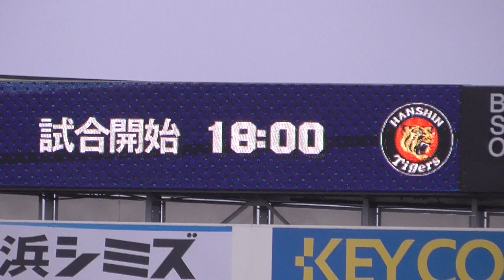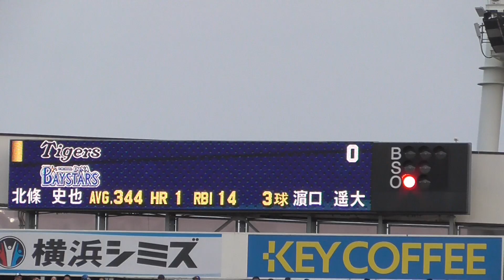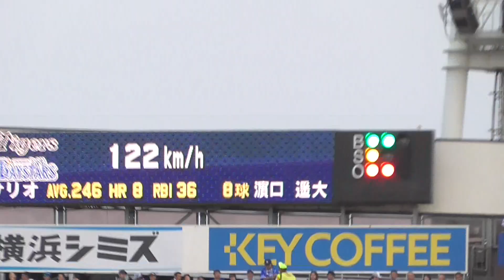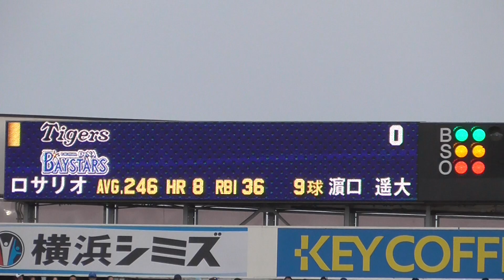2018年8月11日 横浜DeNA ー 阪神 濱口投手 1回表の投球【Yokohama db専用動画複製・転用禁止】